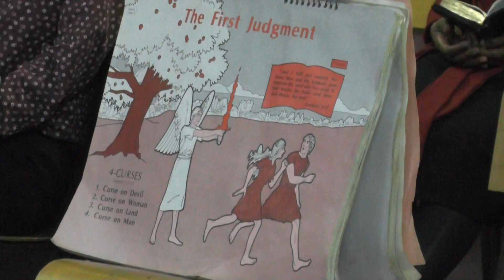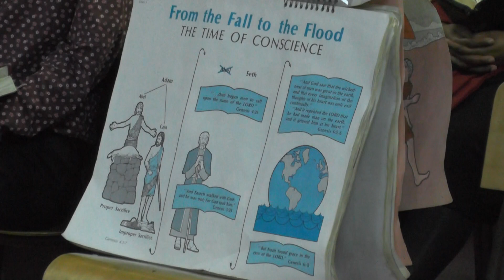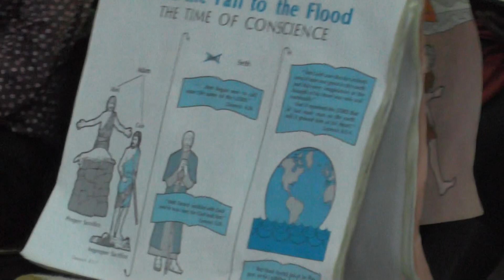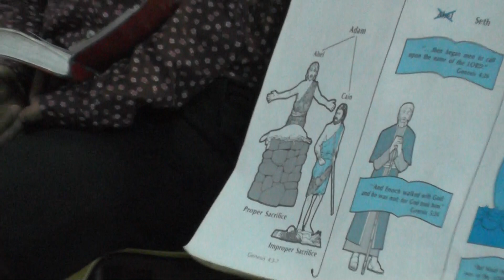LEÇON 2 (2018): CAIN ET ABEL - PASTEUR DIEUDONNÉ KAHOZI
LUNDI 26 FÉVRIER 2018 À L'EGLISE PENTECÔTISTE UNIE DE SAINT-LAURENT

NOS EGLISES:

          1375 POIRIER, SAINT-LAURENT, H4L 5K7

           8729 HOCHELAGA, H1L 2M8.